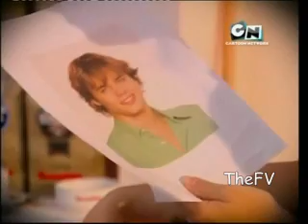flor speciale come te ep. 23/2